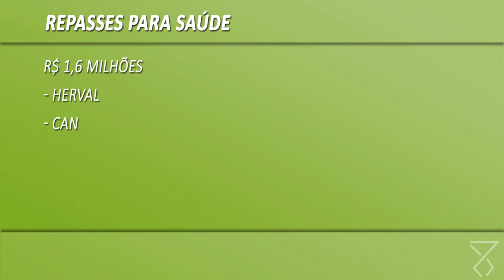Santa Vitória do Palmar recebe veículos para segurança e formaliza verba para saúde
O governador José Ivo Sartori e o secretário da Saúde, João Gabbardo dos Reis, formalizaram, em ato no Teatro Independência de Santa Vitória do Palmar, nesta sexta-feira (12), o repasse para a área da saúde no valor de R$ 1,6 milhão aos municípios atingidos pela estiagem e declarados em situação de emergência. A verba já havia chegado aos municípios de Herval, Canguçu, Jaguarão, Cerrito, Pedras Altas, Morro Redondo, Arroio Grande, Pedro Osório, Cristal e Candiota, além de Santa Vitória, por ocasião do enfrentamento dos problemas climáticos ocorridos no Rio Grande do Sul.